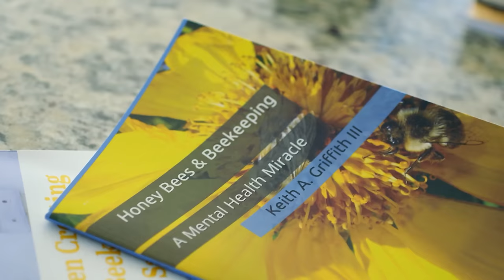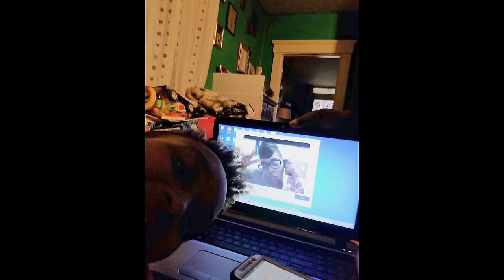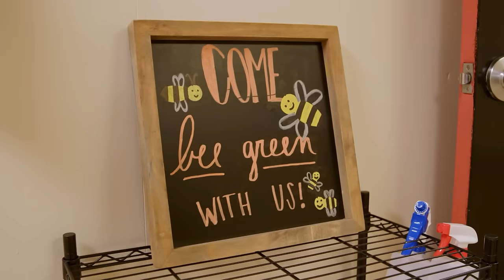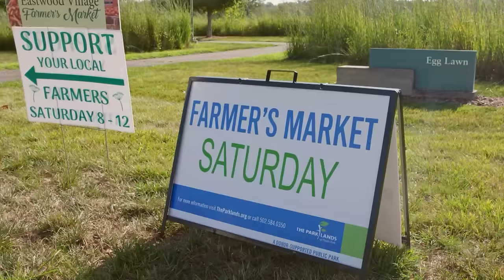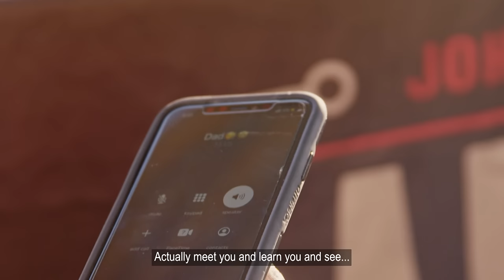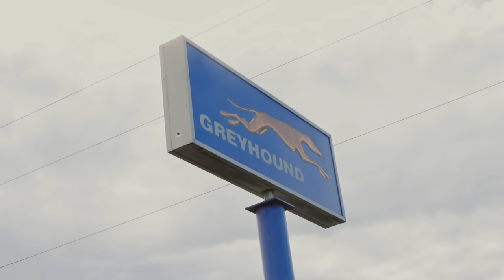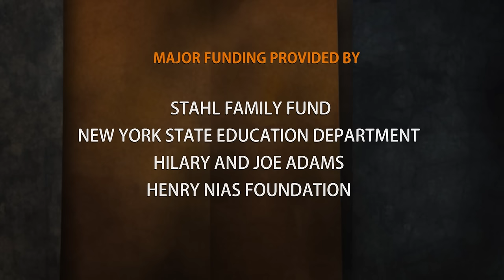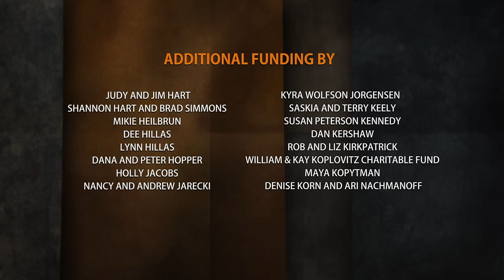Teen Beekeeper: How Bees Helped Him Cope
Teen beekeeper Keith Griffith III began beekeeping to cope with stress when both of his parents were incarcerated. When Keith was 11, his uncle taught him how to care for a bee colony and harvest honey. Keith is reunited with his parents and now runs a honey business, Beeing2gether, and is a mental health and environmental advocate in his hometown of Louisville, Kentucky. Guided by filmmaker Evan Mascagni, Keith helped make this film, showing what bees have taught him about cooperation, community, and emotional wellbeing, and why pollinators are important for food production and the environment.

This is an episode of Films BYkids, which pairs teenagers from diverse cultures with accomplished filmmakers to create short personal documentaries that encourage understanding about universal issues and help foster empathy and global citizenry. Ashley Judd is the series narrator, introducing each 30-minute film. The series is a collaboration between The WNET Group and the non-profit, BYkids.

THIRTEEN is one of America’s most respected and innovative public media providers. Part of The WNET Group, THIRTEEN is a unique cultural and educational institution that harnesses the power of television and electronic media to inform, enlighten, entertain and inspire. The flagship public television station of the New York City tri-state area and the most-watched public television channel in the nation, THIRTEEN reaches millions of people with programming that celebrates arts and culture, offers insightful commentary on the news of the day, explores the worlds of science and nature, and invites people of all ages to have fun while learning.